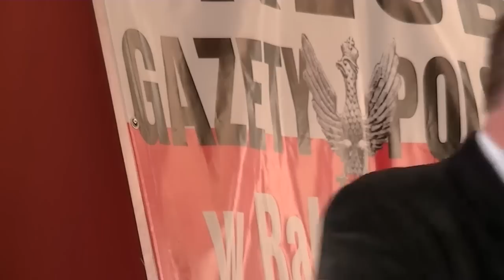Zuzanna Kurtyka w Rabce 15.06.2012